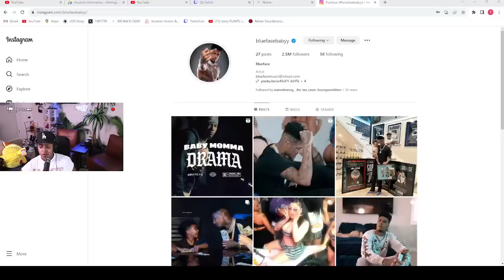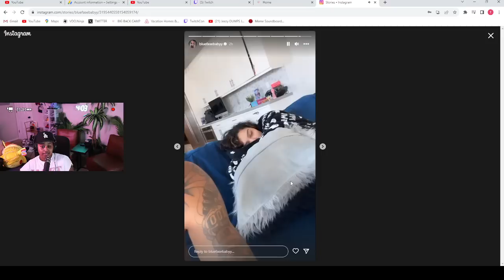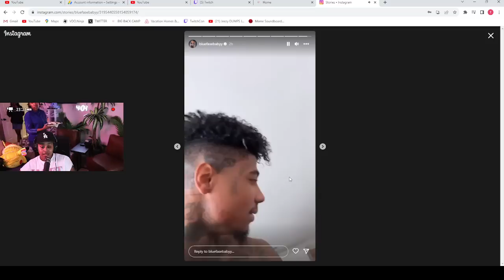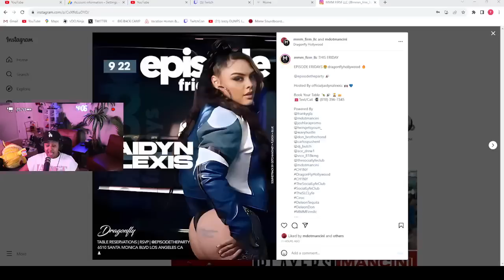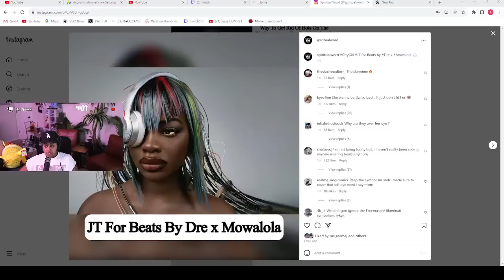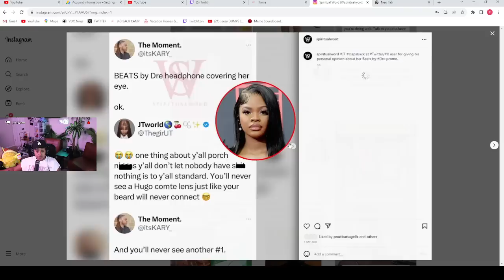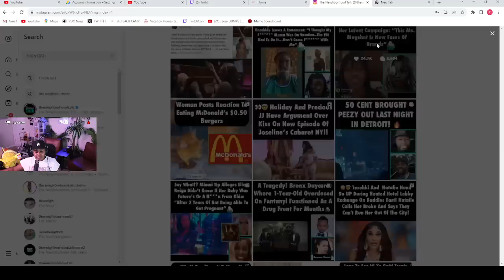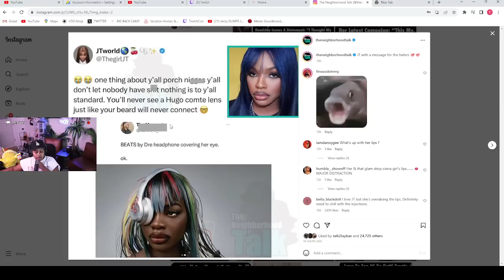Blueface told Jaidyn he CAN'T be F!RED 🤣Jaidyn has a booking this FRIDAY 😮 JT went AWF 😱